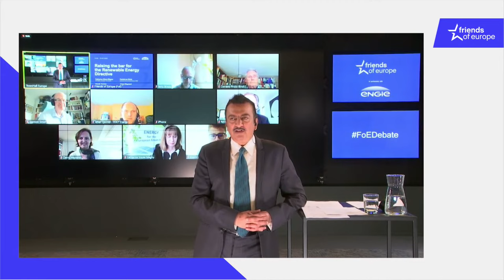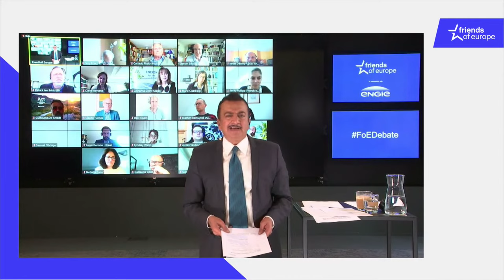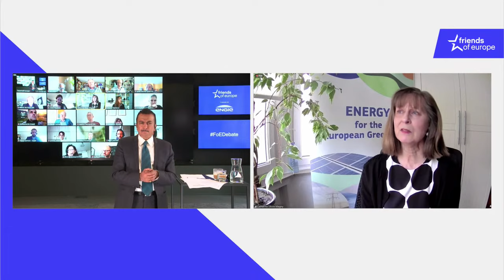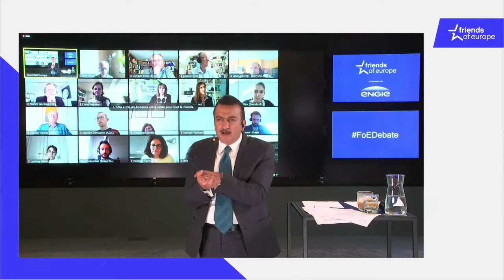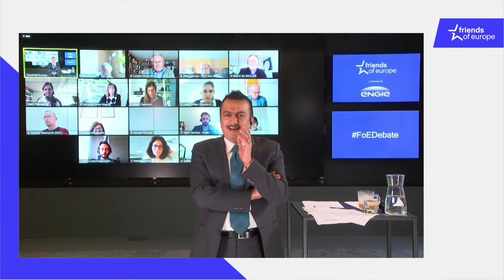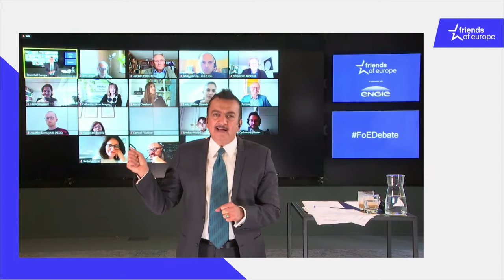Raising the bar for the Renewable Energy Directive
Last year, renewable energy overtook fossil fuels as the largest source of electricity in the European Union. While that is a remarkable achievement, the energy transition needs to shift gears if the EU is to reduce its greenhouse gas emissions by 55% in 2030.

Ahead of the European Commission’s proposal to revise the Renewable Energy Directive, this online debate examines how to foster renewable energy production and innovation.

0:00 Introduction
3:52 Claude Turmes, Minister for Energy of Luxembourg
7:08 Dharmendra Kanani, Director at Friends of Europe
7:40 Claude Turmes, Minister for Energy of Luxembourg
8:38 Dharmendra Kanani, Director at Friends of Europe
9:52 Claire Waysand, Secretary-General and Executive Vice-President at ENGIE
15:16 Dharmendra Kanani, Director at Friends of Europe
16:17 Claire Waysand, Secretary-General and Executive Vice-President at ENGIE
18:33 Dharmendra Kanani, Director at Friends of Europe
19:27 Q&A - Dan Travers, Co-Founder of Open Climate Fix
21:44 Dharmendra Kanani, Director at Friends of Europe
22:24 Corrado Pirzio-Biroli, RISE Foundation
25:23 Dharmendra Kanani, Director at Friends of Europe
26:23 Q&A - Siemond Smid, Agile Communities for Greening the Economy
27:14 Dharmendra Kanani, Director at Friends of Europe
28:30 Patrick ten Brink, Deputy Secretary-General and Director of EU Policy at the European Environmental Bureau (EEB)
34:12 Dharmendra Kanani, Director at Friends of Europe
35:33 Patrick ten Brink, Deputy Secretary-General and Director of EU Policy at the European Environmental Bureau (EEB)
36:12 Dharmendra Kanani, Director at Friends of Europe
37:25 Catharina Sikow-Magny, Director of Green Transition and Energy System Integration
at DG Energy
43:20 Dharmendra Kanani, Director at Friends of Europe
43:37 Catharina Sikow-Magny, Director of Green Transition and Energy System Integration
at DG Energy
45:43 Dharmendra Kanani, Director at Friends of Europe
46:24 Catharina Sikow-Magny, Director of Green Transition and Energy System Integration
at DG Energy
47:30 Dharmendra Kanani, Director at Friends of Europe
48:04 Q&A - Rémi Collombet, Ocean Energy Europe
49:41 Dharmendra Kanani, Director at Friends of Europe
50:43 Claire Waysand, Secretary-General and Executive Vice-President at ENGIE
51:58 Dharmendra Kanani, Director at Friends of Europe
52:54 Claire Waysand, Secretary-General and Executive Vice-President at ENGIE
53:42 Dharmendra Kanani, Director at Friends of Europe
54:23 Claude Turmes, Minister for Energy of Luxembourg
1:00:26 Conclusion